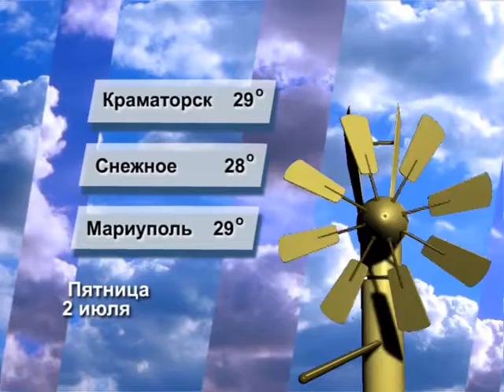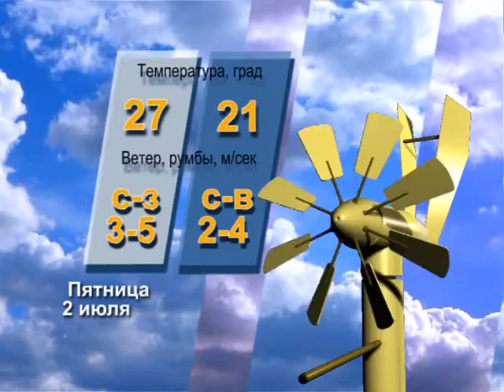Прогноз погоды на 2 июля